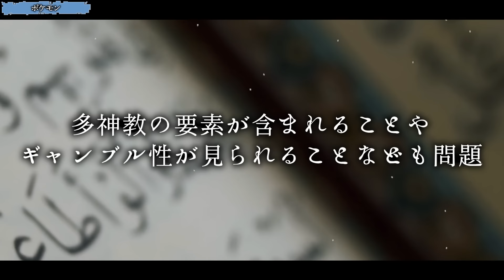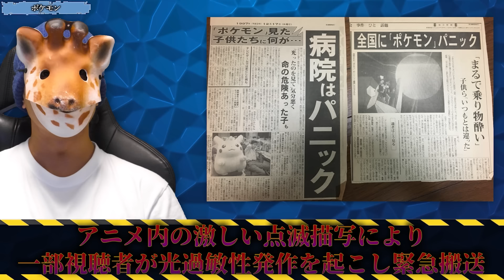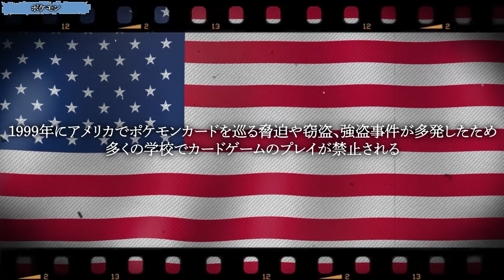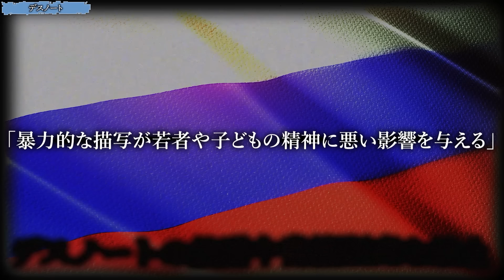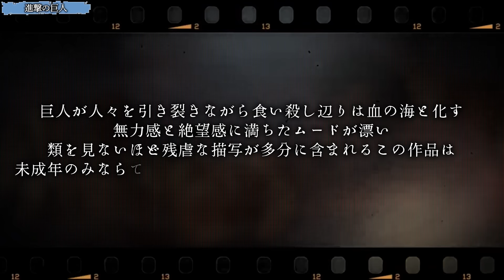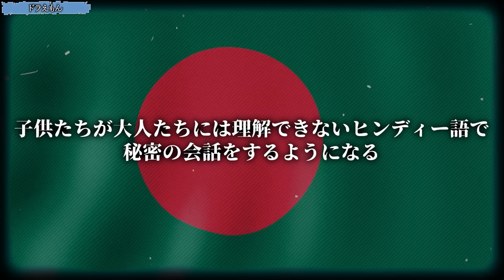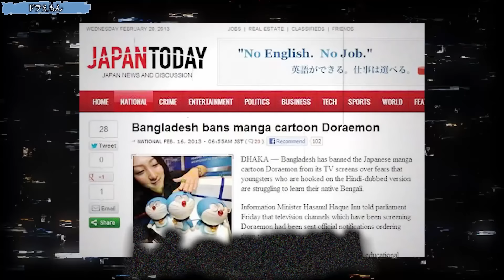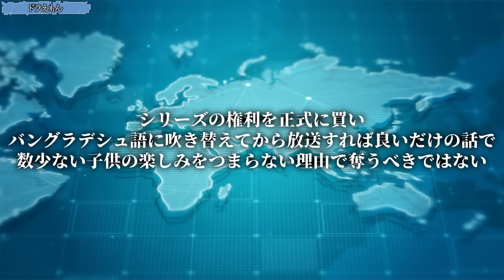ドラえもんが放送禁止になった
★書籍
第一弾「この世の闇大全」

00:00　挨拶
00:29　概要
01:06　ポケモン
03:26　デスノート
05:18　進撃の巨人
07:15　ドラえもん
09:18　締めの挨拶

※BGM、効果音
BGM A